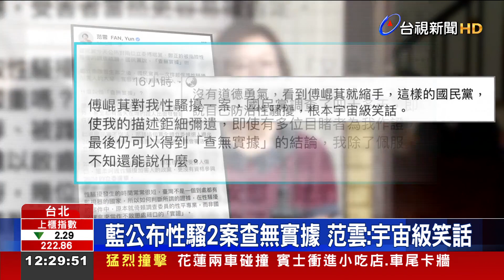遭控性騷首度露面 傅崐萁：尊重黨調查結果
國民黨立委傅崐萁、鄭正鈐，日前都捲入性騷擾風波，國民黨昨（17）日表示，由於調查後「查無實據」，依法將全案函請主管機關，北市勞動局處理。民進黨立委范雲痛批，可笑、可恥，看到傅崐萁就縮手，今（18）日 傅崐萁也親上火線回應，尊重黨的調查結果，但勞動局截至中午還沒收到國民黨提交的相關資料。